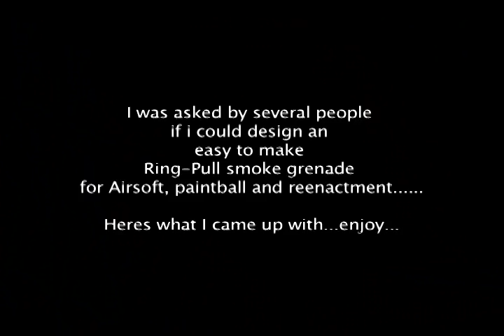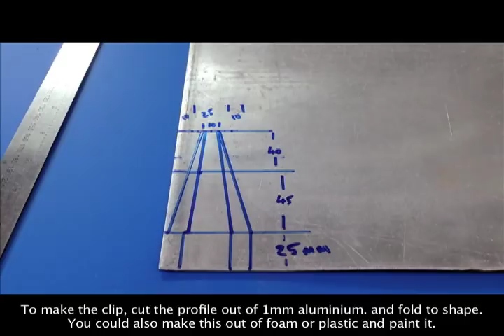Experiment No.1 A SAFE Reusable Ring-pull smoke pyrotechnic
THIS GRENADE IS REUSABLE!
This is a Genuine pin pull Smoke grenade for airsoft, paintball or reenactment.  Roughly based on an M67 Design, however you can use the system to make any type, shape you desire.
The Smoke pellets I use can be bought at a plumbers merchant. The 9 gram ones each give out approximately 15 cubic meters of smoke and burn for around 60 seconds. The Fuse and cardboard Hemispheres are available from firework stockists.